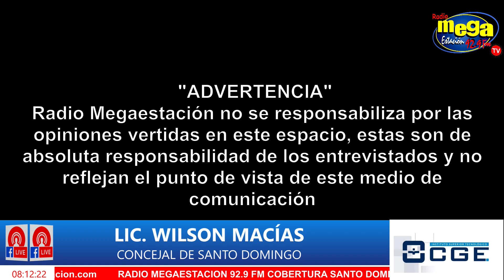🚌💥 ¡Aumento de Pasajes a 39 Centavos en Santo Domingo! ¿ABUSO o NEGLIGENCIA?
🚌💥 ¡AUMENTO INJUSTO! 😡🚌 En este video, analizamos el impacto del reciente aumento de los pasajes a 39 centavos en Santo Domingo. Después de 8 días, la situación sigue sin resolverse, y la comunidad está indignada. Descubre por qué las autoridades no han tomado una decisión definitiva y cómo afecta esto a los ciudadanos. Además, conocerás las acciones de algunos concejales y la opinión de la Defensoría del Pueblo. ¡No te pierdas este análisis y únete a la conversación! 👥 Deja tus comentarios y comparte tus experiencias. ¡ACTÚA AHORA! TransporteUrbano AumentoDePasajes SantoDomingo👇🏻